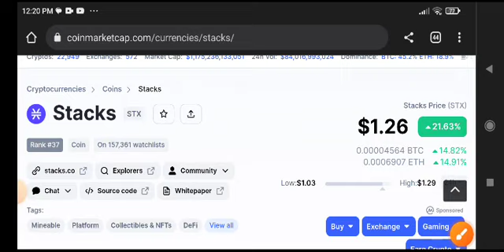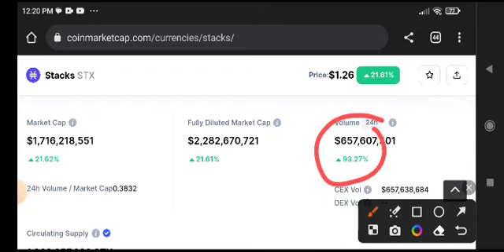Stacks News Today! STX Coin Price Prediction Today